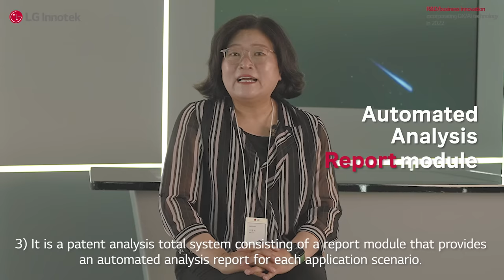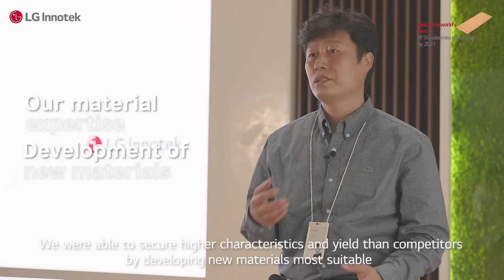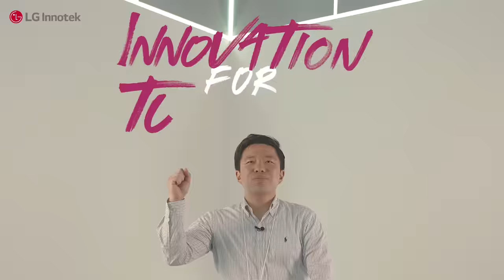Where innovation starts - How LG Innotek moves toward to technology innovation